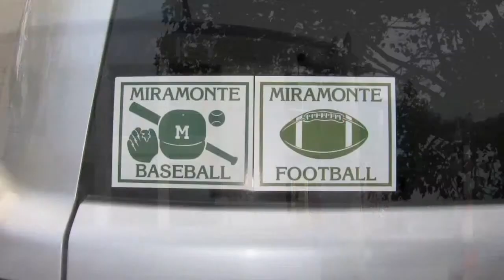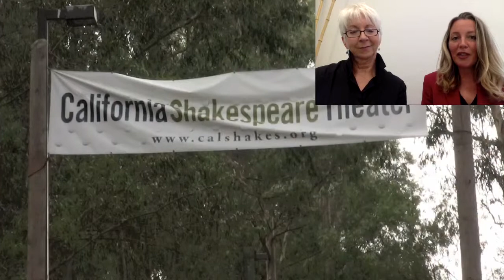Neighborhoods - Orinda CA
Orinda Fun Facts
In general
In 2012, Orinda was ranked the second most friendly town in America by Forbes.[8]
located within four Mexican land grants
originally rural, mainly known for ranching and summer cabins
Climate - the foggy inland bay area weather doesn’t go much past the Oakland Hills into Orinda, but can significanlty cool Orinda down during inland heat waves
Orinda Film Festival
4th parade
Began early 1980s
annual Pancake Breakfast, flag raising ceremony, fun run, parade, live music, food, games and booths in the park following the parade
Small town=Easy to participate in the parade
Theater square
Restaurants, movies and toys
Old downtown
Working model train
Casa orinda - Photos of early Orinda
Orinda Community Park
Tennis and other sports
BART
A short 25 minute BART ride to SF Embarcadero Station
Caldecott tunnel/I-680/close to freeway
Town grew significantly after the 1937 completion of the Caldecott Tunnel, which provided easier access to the inner East Bay
California shakespeare theater
California Shakespeare Theater, (a.k.a. "Cal Shakes"), performs from June to October
Orinda country club 1924
250-acre property
Spanish Mediterranean style Clubhouse for Weddings & other stuff
North end of town (Country club village)
Orinda Oaks Park
Orinda also borders Tilden Regional Park if you’re looking for a heartier hike
Schools (not shown)
four public elementary schools: Sleepy Hollow Elementary, Wagner Ranch Elementary, Glorietta Elementary and Del Rey Elementary.Orinda Intermediate School is the only middle school. Together, these five schools comprise the Orinda Union School District. The town's only high school, Miramonte High School, is a part of the Acalanes Union High School District.
three private educational establishments; Orinda Academy, Holden High School, and Fountainhead Montessori School.